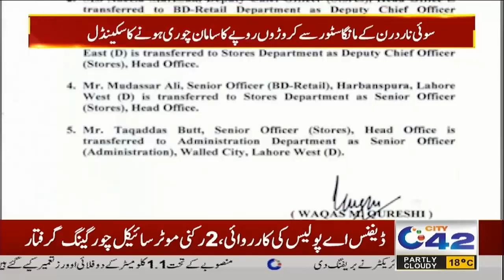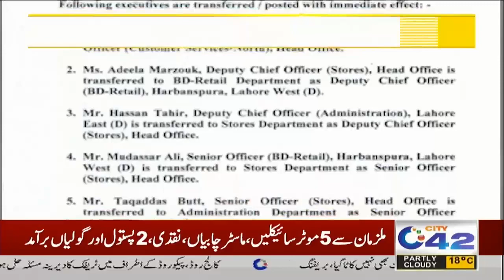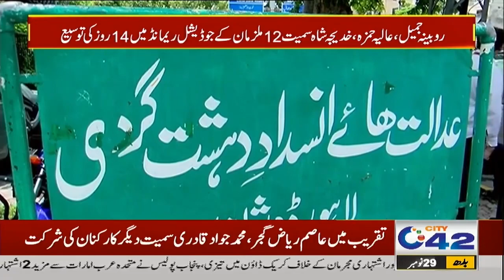12AM News Bulletin | 29 Nov 2023 | City 42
12AM News Bulletin | 29 Nov 2023 | City 42